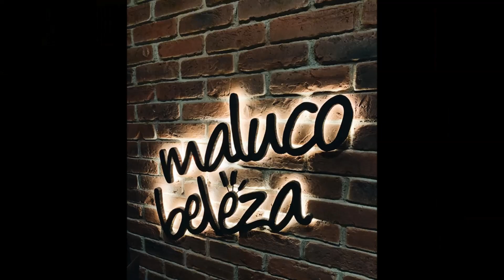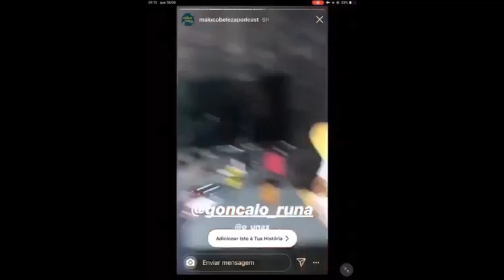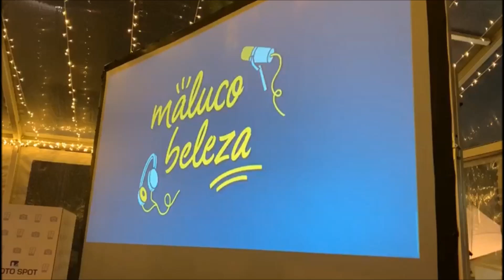FUI AO MALUCO BELEZA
Fui ao Liveshow do Maluco Beleza contar a minha viagem de bicicleta, desde Azeitão até Andorra, ao Rui Unas. | 17 De setembro e 16 de dezembro de 2019 - Maluco Beleza

RANDOMNESS (ALEATORIEDADE) | A VIAGEM DE BICICLETA QUE COMEÇOU EM VENEZA COM DESTINO A ATENAS, MAS QUE TOMOU UMA TRAJETÓRIA BEM DIFERENTE